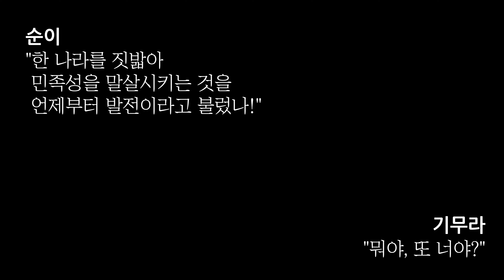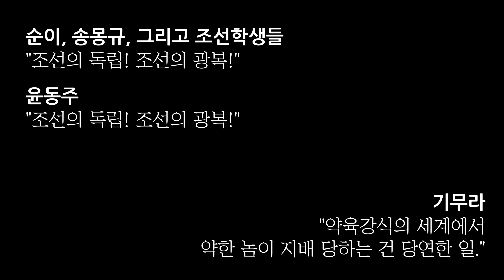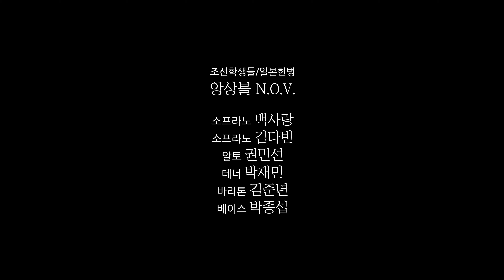[뫼월지가 광복절 특별편/가상무대실황] 윤동주 시를 위한 강한뫼 오페라 "자화상" 2막 중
[ 8월15일 지문 ]

“예술은 시대의 소음 위로 떠오르는 역사의 속삭임이다.”
/ 시대의 소음, 줄리언 반스

부디 이 음악으로 말미암아 당신께 다가오는,
암울한 시대의 치열하고도 처절한 고귀하고 위대한 자들의 죽음의 소리가
더욱 찬란히 빛나길 원합니다.

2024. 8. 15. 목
작곡가 강한뫼 드림.

팔복(윤동주詩)

저희가 영원히 슬플 것이요..
/ 윤동주

"직접 살아보지 않은 자 그 누구에게도 논객으로 설 수 없다."
그저 시대를 살아가는 것일뿐!"

저 시대를 산다면 당신은 독립운동을 할 수 있다 자신할 수 있는가. 앞장서서 독립운동을 한 분들은 위대하며, 반대로 나서지 못한 사람을 비겁하다 할 수 없다. 행동하지 않는 스스로를 비겁하다고, 부끄럽다고 여긴 윤동주 시인은 자신만이 할 수 있는 예술 ‘시’를 통해 결국은 행동한 자다.

'윤동주', 그리고 그의 내면 속 인물 '누군가'의 대화. 21년 부산일보 신춘문예 희곡부문 당선 이력의 작가이자, 배우 박세향이 남긴 문장 하나, 그리고 그 이후에 건네는 메시지가 작곡자의 마음에 박힌다. "다 괜찮소. 비겁함이 아니올시다. 당신은 그저 지금 태어난 것 뿐이지요."

그렇다. '산다는 것', 우리는 자신에게 주어진 대로의 삶과 시대를 묵묵히 짊어지고 사는 것. 어떤 모양이든 살아내고 살아가는 살아낼 모든 청년과 아이와 노인들을 위한 위로의 말을 윤동주 시인의 입을 빌어 말하고자 한다.

'시'는 만물을 한낱 인간의 언어에 빗대며 상징하며 시사한다. 시는 겉은 결국은 허구다. 모든 진실은 독자의 경험으로 짐작될 뿐인 시다. 그러나, 시인 윤동주의 삶을 재구성한 이 [자화상] 서사 속 유일한 사실은 오직 '윤동주의 시' 뿐인 아이러니. 당대를 알기 위해 기댈 수 있는 것이라곤 비유와 상징의 예술, '시'라는 사실이 전율 그 자체다.

시문학이 극에 삽입될 경우, 비유적 표현 중심의 시의 ‘모호성’이, 분명한 언어로 극의 원활한 이해가 우선되어야 할 오페라의 몰입을 방해함을 충분히 인정하면서도 이 위험천만한 방향을 걷고자 하는 것은, 표현은 불분명하나, 표현은 시인만의 독창적인 언어체계이며, 언어 이전에 작가가 사로잡힌 대상, 바라보는 세계는 분명하다는 역설을 믿음이다. 그의 시는 당대를 살아가는 한 사람의 마음을 현대인이 짐작할 수 있는 유일한 연결고리다.

기꺼이 짐작하고 탐미하리라.
사유하는 가운데 다가오는 예술의 더욱 위대하고 거룩한 순간을 함께 맞기를 희망한다.

소프라노 백사랑, 김다빈 ・ 알토 권민선
테너 박재민 ・ 바리톤 김준년 ・ 베이스 박종섭

작곡가 강한뫼 한국가곡 프로젝트
MOIWOLJIGA
뫼 月 之 歌

작곡가 강한뫼 한국가곡이 기록되는 달月의 노래
​매 월, 그 계절의 노래

가곡에는 '언어'가 있고 '음악'이 있으며, '사람'이 있다. 그 음악은 시로부터 나오며, 이를 표현하는 언어는 사람에 대한 이해를 필요로 한다. 살아가면서 언제나 이 세 가지가 함께하여 나를 성장케 할 것이나, 돌아오지 않을 시간의 '언어'와 '음악', 그리고 '사람'을 기록함은 시절時節/詩節을 영영 간직하고자 함이다.

[ HAN MOI KANG ]
composer, arranger, orchestrator
from Korea, Republic of